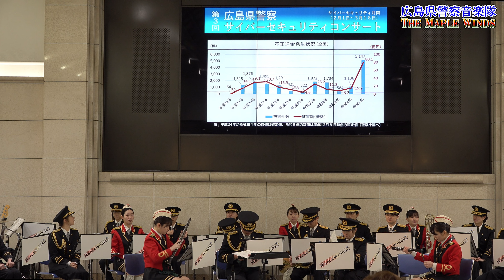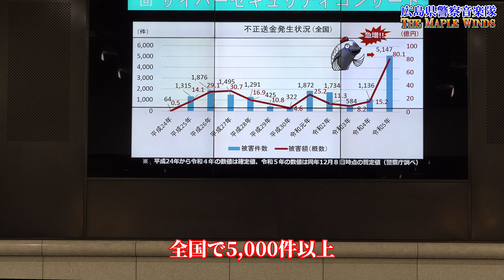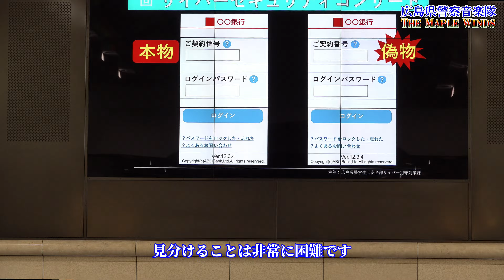ハッピー☆ブギ/広島県警察音楽隊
1.日時
令和6年2月24日(土)12時～
2.場所
広島市南区松原町9番地先
JR広島駅南口地下広場
3.イベント名
第3回サイバーセキュリティコンサート
4.主催
広島県警察本部生活安全部サイバー犯罪対策課
5.演奏指揮
広島県警察音楽隊楽長/黌農重盛
6.司会進行
警察音楽隊/カラーガード門枡隊員
7.目次(チャプター)
00:00 ❶オープニング＆説明
01:05 ❷ハッピーブギ
NHK連続テレビ小説「ブギウギ」主題歌
作詞・作曲・編曲/服部隆之
歌/中納良恵、さかいゆう、趣里
04:54 ❸サイバー犯罪の発生状況と対策
07:58 ❹説明
8.投稿者コメン
　昨年10月から始まったNHK朝の連続テレビドラマ「ブギウギ」、笠置シヅ子さんの歌手人生を描いたドラマですが、いよいよ佳境に入っていますね。戦後の不況と暗い世相を吹き飛ばし、国民に生きる勇気を与えた活躍は本当に素晴らしく、我が家でも毎日欠かさず見ています。主役を演じていている趣里(本名「水谷趣里」)さんは、俳優の水谷豊さんとキャンディーズのメンバーで歌手伊藤蘭さんの一人娘だったんですね。元々ダンサーを目指して海外留学中、足を負傷したため、役者を目指し2019年に高畑充希さん主演のNHK連続テレビ小説「とと姉ちゃん」に出演し、注目を浴びたとあります(「Wikipedia」より引用)。
　警察音楽隊では、NHK大河ドラマのメインテーマ(鎌倉殿の13人)や連続テレビ小説のテーマ曲(愛の花)を演奏され、楽しませてもらいましたが、おそらくこの曲も今後、継続して演奏されるものと思います。東京ブギウギなどを作曲した服部克之さんの息子さん、服部隆之(ドラマではカツオ君として登場)さんが作曲されたこの曲、ドラマのシーンを思い浮かべながらお聴きください。